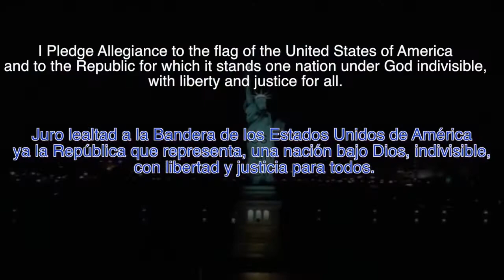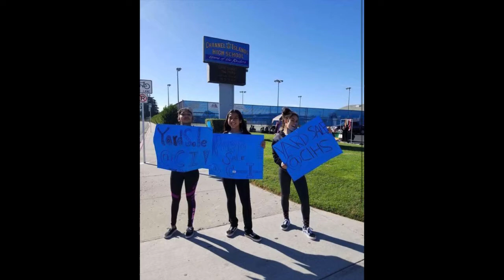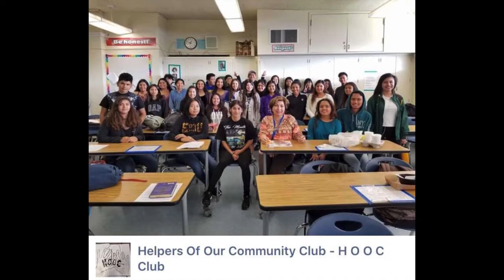CI Live for Tuesday, Jan 16th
All the news, announcements, & activities a growing mind needs.